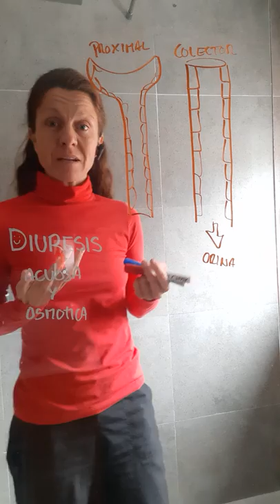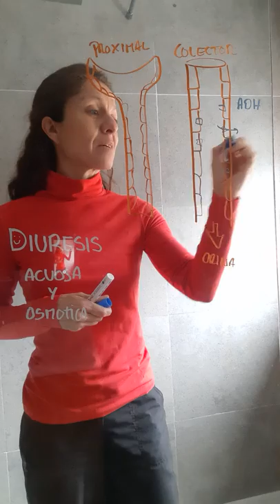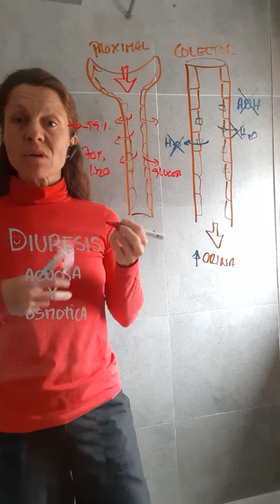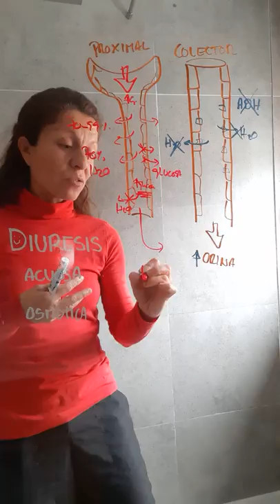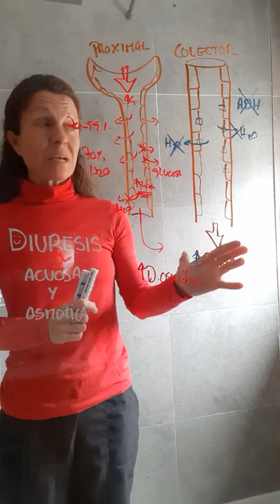Nefrología VII: Diuresis acuosa y diuresis osmótica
Vídeo creado con fines docentes para la asignatura de Fisiología de los Grados de Biomedicina y Biotecnología de la Universidad Francisco de Vitoria.

Este vídeo ha sido grabado en la ducha durante el confinamiento por la pandemia de Coronavirus y no ha sido editado. Siento los problemas técnicos y falta de calidad en la imagen que pueda tener.
Podéis plantear dudas o revisar mediante cuestionarios a través de mi instagram @ufv_fisiologia